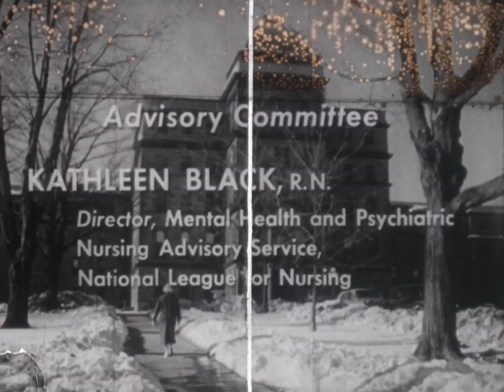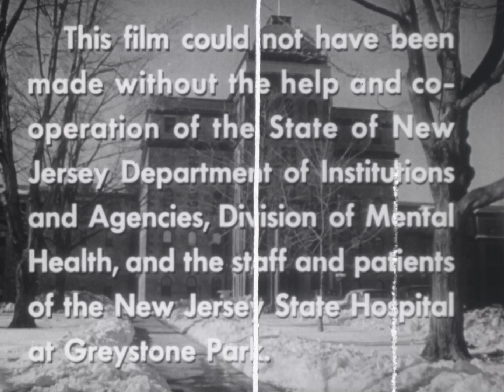Psychiatric Nursing : The Nurse-Patient Relationship (Dynamic Films, 1958)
Discusses principles in psychiatric nursing, emphasizing the importance of the therapeutic nurse-patient relationship in the care and treatment of the mentally ill. Describes the importance of the nurse's acceptance of patient behavior, and explains that the nurse, as a person, can help a mentally ill patient bridge the gap from her own world to reality.